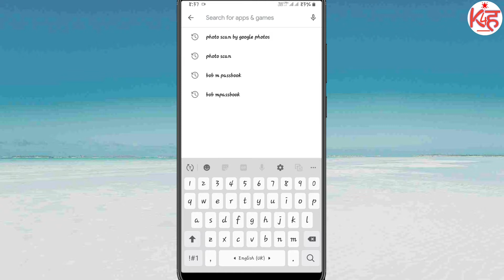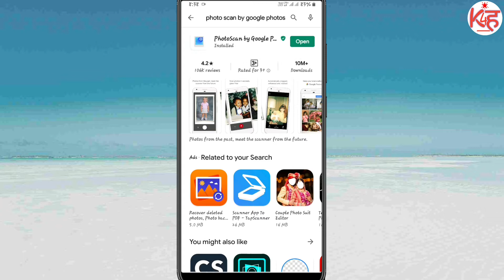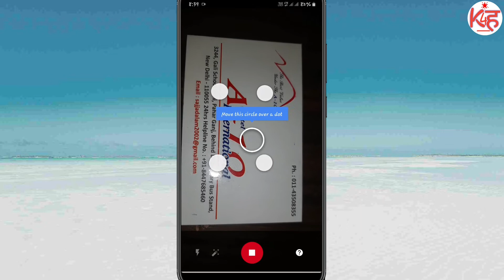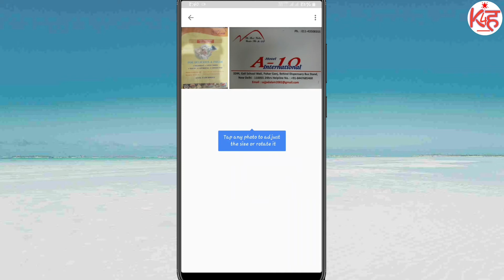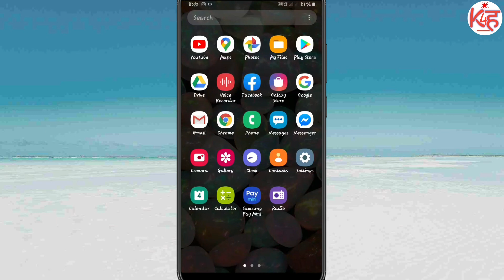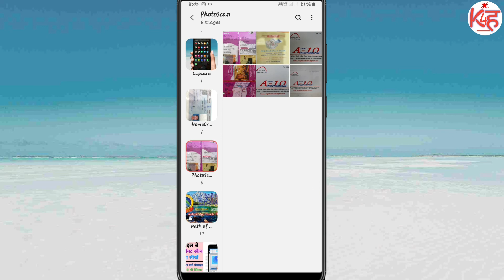How to Scan Documents with Mobile|मोबाइल में डॉक्यूमेंट को कैसे स्कैन करे|Photo Scan by Google photo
Hello dosto aaj ki video me maine bataya hai ki aap apne mobile se koi bhi Documents best se best Quality me Photo scan by Google photo app se kaise scan kar sakte hai ise janne ke liye video last tak jarur dekhe or hamare Channel ko Subscribe jarur kare.

PhotoScan is a new scanner app from Google Photos that lets you scan and save your favorite printed photos using your phone’s camera.

Picture perfect and glare free

Don’t just take a picture of a picture. Create enhanced digital scans, wherever your photos are.

– Get glare-free scans with an easy step-by-step capture flow

– Automatic cropping based on edge detection

– Straight, rectangular scans with perspective correction

– Smart rotation, so your photos stay right-side-up no matter which way you scan them

Scan in seconds

Capture your favorite printed photos quickly and easily, so you can spend less time editing and more time looking at your bad childhood haircut.

👉My others video link :

आपका आधार कार्ड बैंक में लिंक है या नहीं कैसे देखे 2020 | Bank Aadhar Link kaise check kare 2020

Pradhan mantri ujjwala yojana online apply 2020 |फ्री सिलिंडर के लिए ऐसे करे आवेदन|PMUY Online apply

Pradhan mantri ujjwala yojana list kaise dekhe | प्रधानमंत्री उज्ज्वला योजना का लिस्ट कैसे देखे|PMUY new list

राशन कार्ड के नये लिस्ट कैसे निकले 2020 |Rashan Card Suchi |Ration Card List |Bihar Rashan Card List

आपके पंचायत में कौन कौन सी काम आया है पूरा लिस्ट देखे | Gram panchayat Work Report Kaise Dekhe 2020

अगर आपका फ़ोन भी हैंग और गर्म होता है तो कर लो यह सेटिंग | How To Solve Mobile Heating Problem 2020